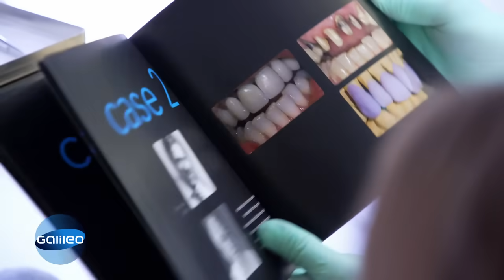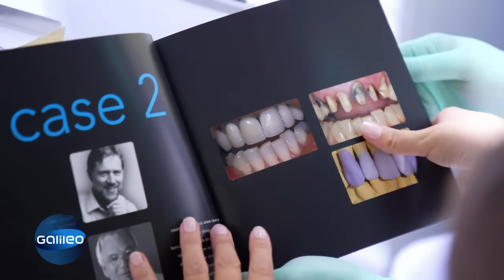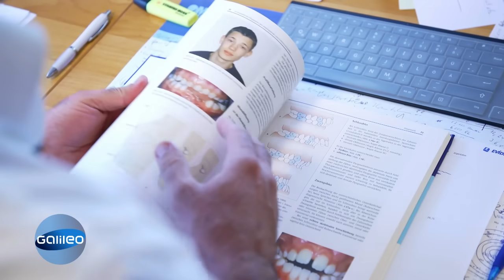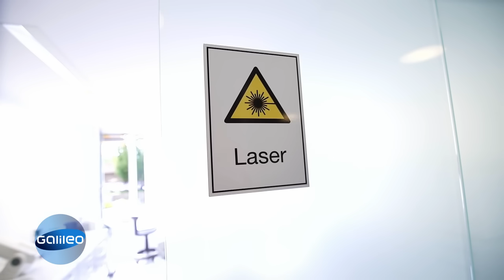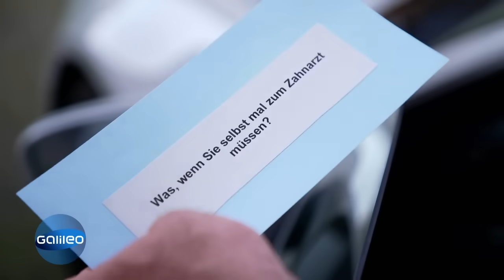"Quälst Du gerne Menschen?" 10 Fragen an einen Zahnarzt | Galileo | ProSieben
Zahnärzte haben bei vielen Menschen einen schlechten Ruf und sorgen für Unbehagen, doch ist das überhaupt gerechtfertigt? Wir haben einen Zahnarzt im Alltag begleitet und ihn mit 10 typischen Vorurteilen konfrontiert.